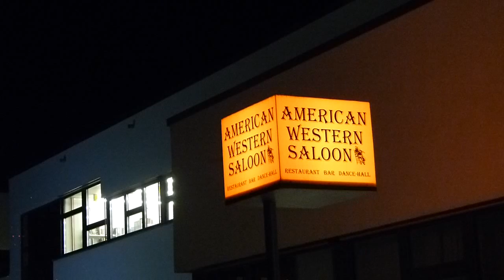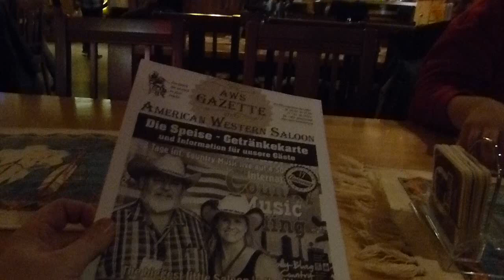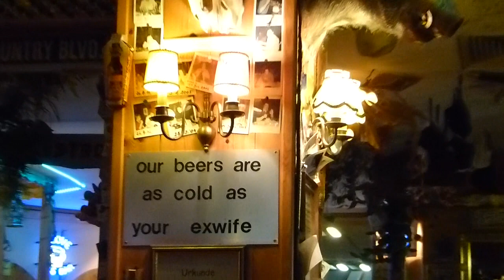AMERICAN WESTERN SALOON BERLIN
This is the first video about "what to do in berlin".We visit an american location with really good food and cosy athmosphere. A portion of "Line Dance" was included
If you are in berlin check this place out.

Das ist das erste Video über "was kann man tun in Berlin" .Wir besuchten ein amerikanisches Restaurant mit wirklich gutem Essen und einer gemütlichen Atmosphäre.Eine Portion  "Line Dance" gab es gratis. Wenn ihr mal in Berlin seit dann schaut mal in dem Restaurant vorbei.

Auf meinen Kanal geht es um das Leben an sich. All die Höhen und Tiefen die es mit sich bringen kann.
In Zukunft werde ich Euch auch zeigen was hier in Berlin so abgeht. Seit gespannt auf coole Locations und lustige Shoppingtouren in außergewöhnlichen Geschäften. Auch werde ich Euch mitnehmen zu einigen guten Events. In Berlin ist immer etwas los , also seit gespannt.

My channel is about life itself. All the ups and downs that it can bring.
In the future I will also show you what's going on here in Berlin. Looking forward to cool locations and fun shopping in extraordinary shops. Also, I will take you to some good events. There is always something going on in Berlin, so be curious. I will also start videos in english. So some of my american friends will understand what I say